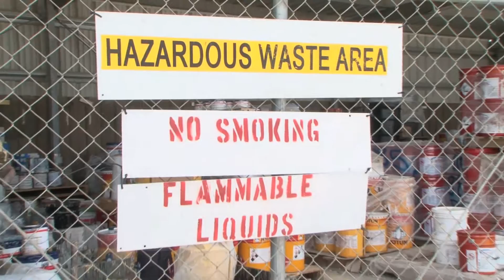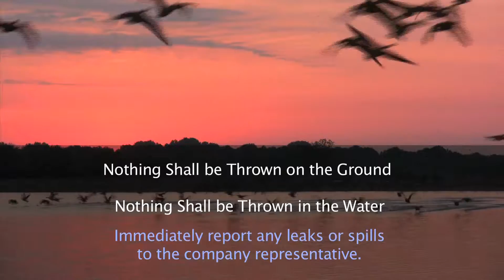CONRAD EMPLOYEE ORIENTATION